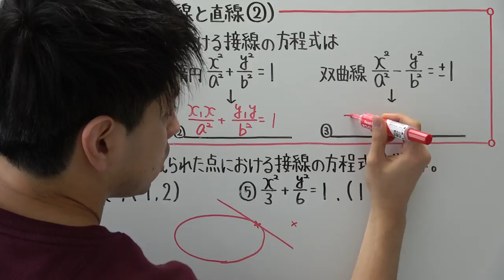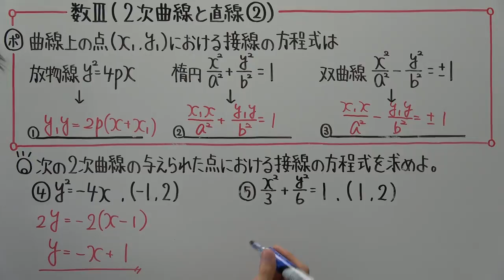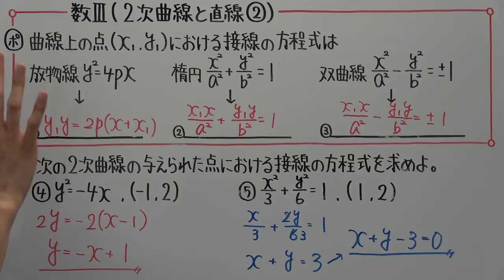【高校数学】数Ⅲ－３６ ２次曲線と直線②